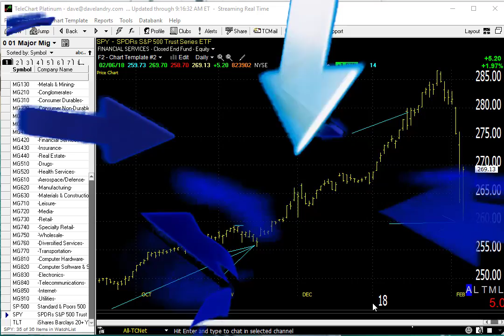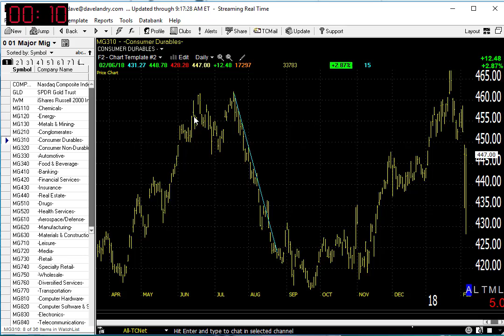02/07/18 Dave Landry's Market In A Minute-A Great Day, But The Market Has Its Work Cut Out For It